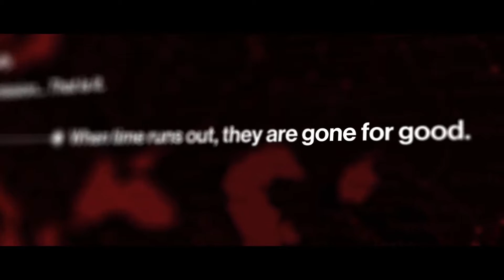Hitman Elusive Targets The Guru Trailer 1080p